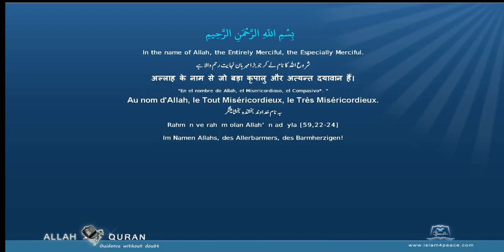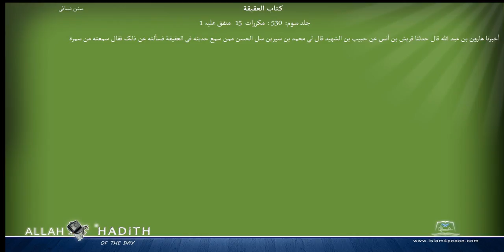Sunan an Nasai Arabic سنن النسائي040 كتاب العقيقة